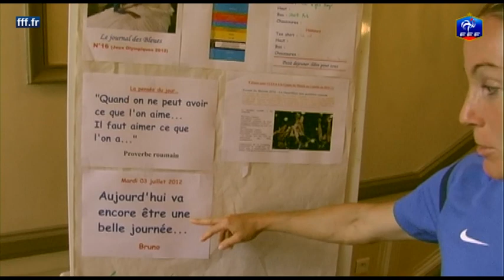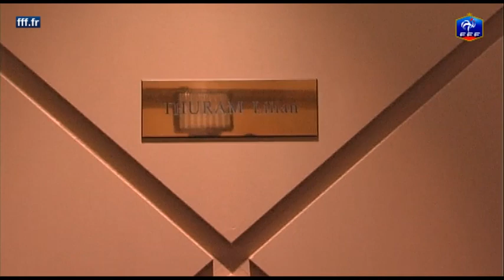Equipe de France Féminine - Sonia Bompastor vous fait visiter le château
Retrouvez le cadre de préparation des Bleues à Clairefontaine avec Sonia Bompastor comme guide.